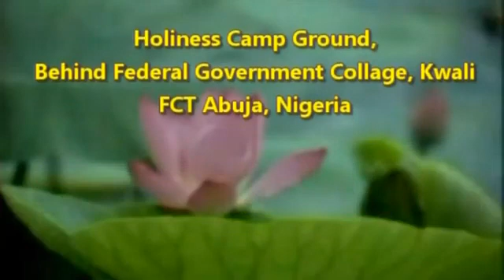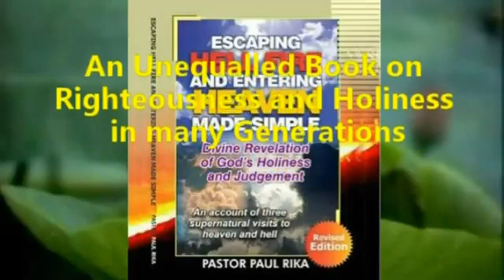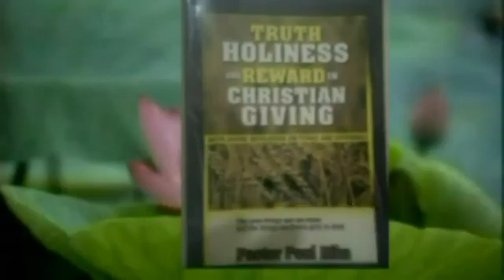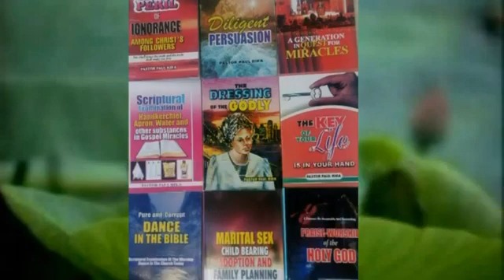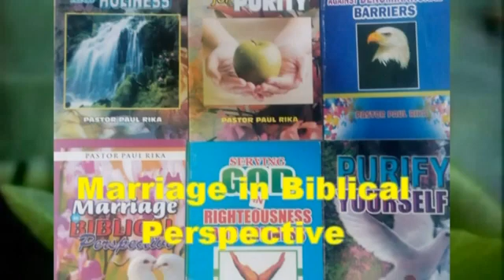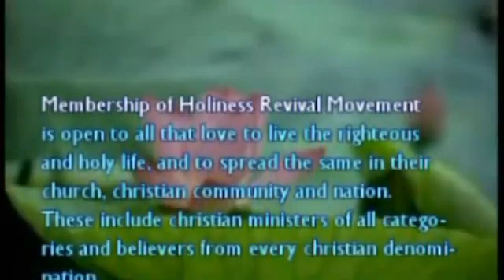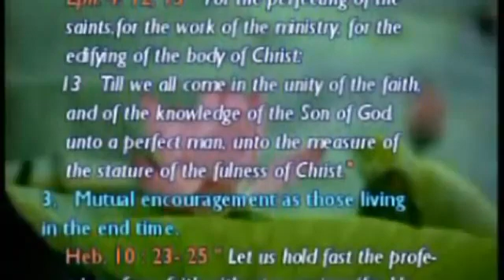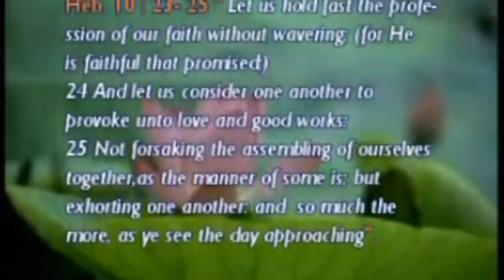RESTITUTION UNKNOWN BUT NECESSARY REQUIREMENT FOR HEAVEN by PST EMMANUEL BWACHA